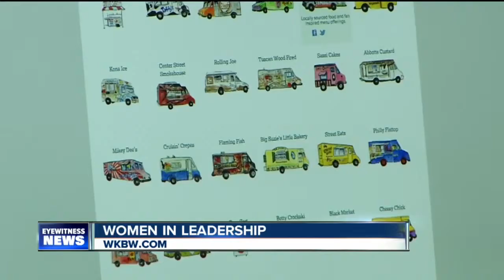Women in Leadership Honoree for April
7 Eyewitness News is Buffalo's Source for news, sports, weather, and good things happening every day.